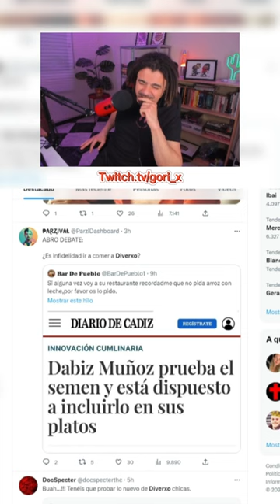Dabiz Muñoz prueba el semen!! 😋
La cocina del futuro con proteína de calidad